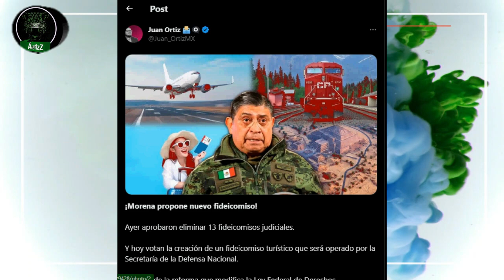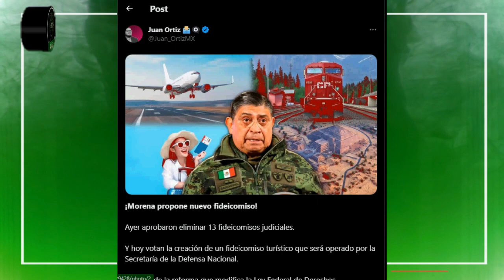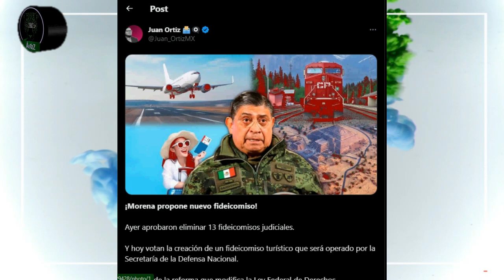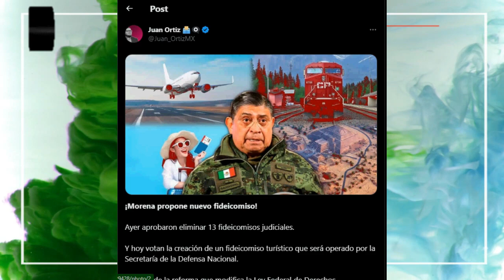Quitan fideicomisos al Poder Judicial y dan uno más a Sedena. ¡Defiendan esto, seguidores de Morena!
Ayer en el Congreso quedaron cancelados los fideicomisos del Poder Judicial. Hoy López dijo que el uso de esos fideicomisos era "pecado social". Pero también hoy se da a conocer que el gobierno abre un nuevo fideicomiso para la Sedena. Sí, sí, otro más. Lo que significa que López quiere que Cresencio Sandoval siga pecando.